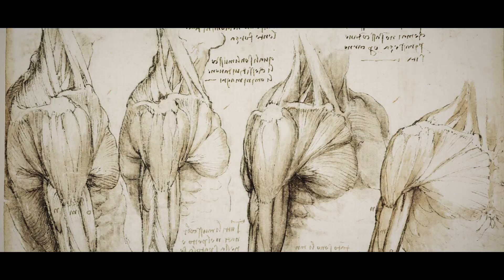Leonardo da Vinci - Official Trailer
Leonardo da Vinci Exhibition
January 27 - June 20, 2017
Beurs van Berlage, Amsterdam